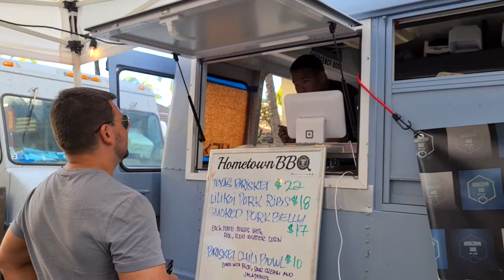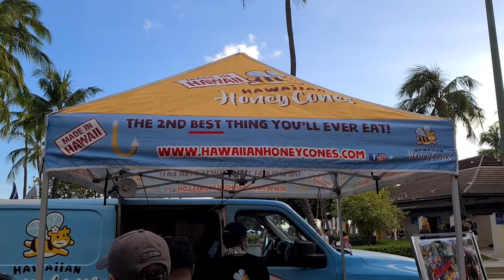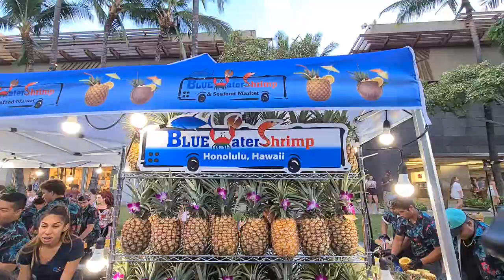Food, Flavors and Sights of the Leahi Festival in Waikiki, Honolulu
We jetted over to Oahu for a quick vacation and stumbled into a random street festival. Walk with us as we walk the street and check out the food, drink and other goodies on display.